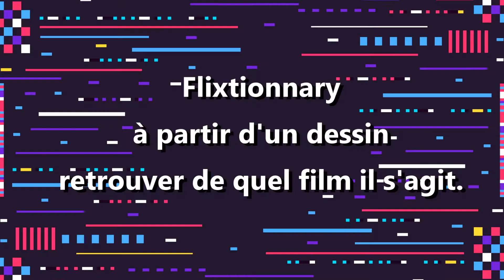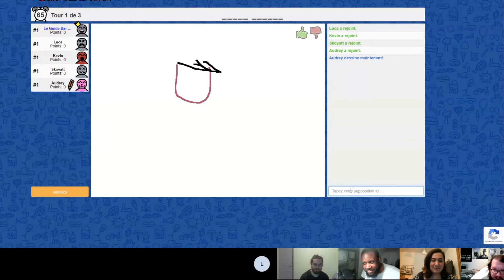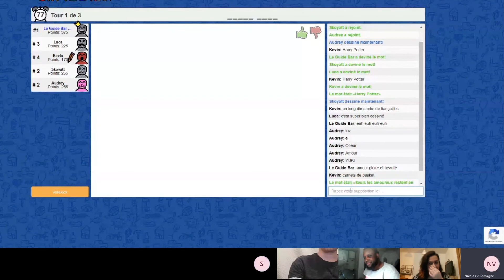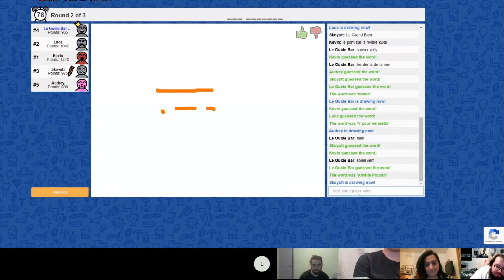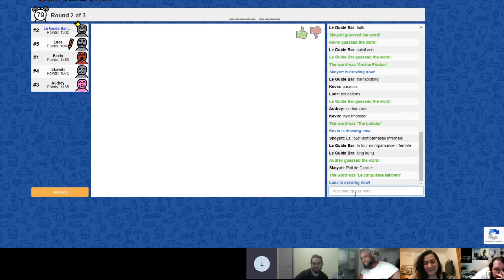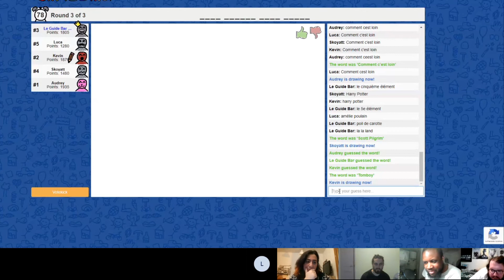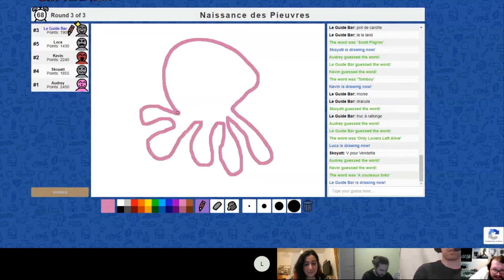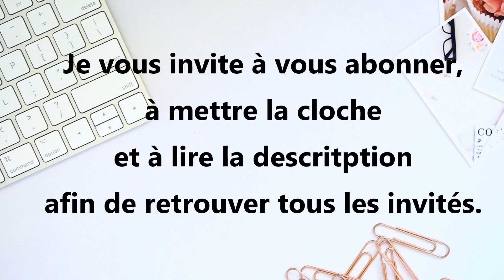ALC - CINÉMA - FLIXTIONNARY (partie 3)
↓ Déroule la barre d'infos ↓
"Avec les copains" est une émission de divertissement avec des jeux sur le cinéma en plusieurs parties. Dans cet épisode spécial cinéma, le jeu "Flixtionnary", avec des invités de marque.
Écrit et mit en scène par Nicolas VILLEMAGNE avec la participation de Skoyatt.
Bonjour, voici un lien permanent vous permettant de créer des sous-titres pour les vidéos de la chaîne
➯POUR RETROUVER TOUS LES RÉSEAUX DE MES INVITES :
-KEVIN de la chaîne "Collectif le réseau"
-AUDREY de la chaîne “Audrey Bondurand”
-LUCA n'a pas de réseaux à partager, il est PAPA.